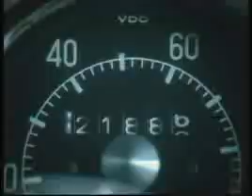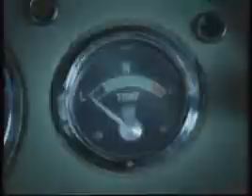Robbie Wiliams- Tripping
Fajny filmik